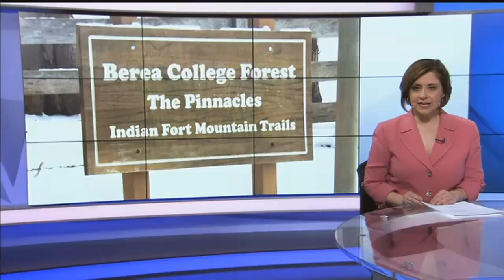Hiker Rescued After 12 Hours In Cold